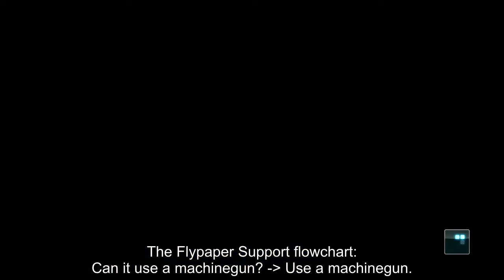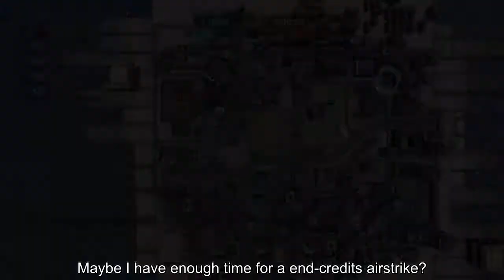GBO2 Zaku II (Heavy Arms Type) - 1-star suit domination (subtitled commentary)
I was running out of canon colours for Zaku IIs until I remembered the most canon of all colours: